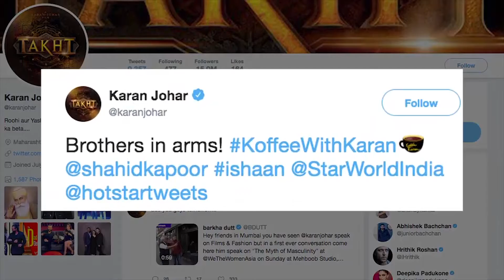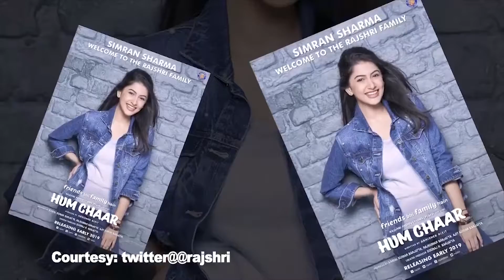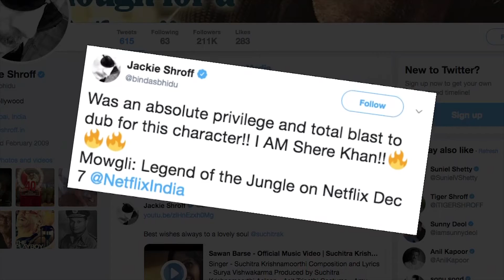Bollywood 25th Nov 2018